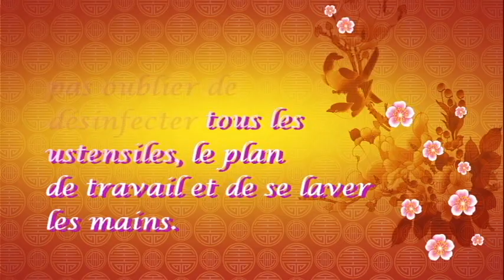SAVON A L'ARGILE BLANCHE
J'ai le plaisir de vous faire découvrir ma chaîne, j'ai décidé de la créer dans le but de partager mes expériences, mes passions, mes découvertes..
J'espère que mes vidéos vous plairont et que nous pourrons partager et échanger.